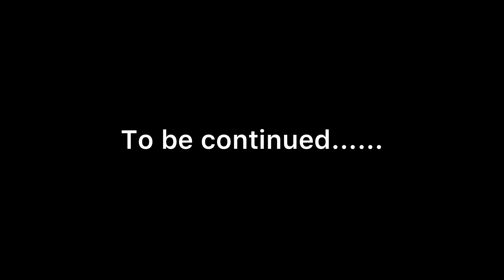ਦਾਜ ਦੀ ਭੁੱਖ (ਭਾਗ-6) दहेज़ की भूख (भाग-6) Punjabi short movie